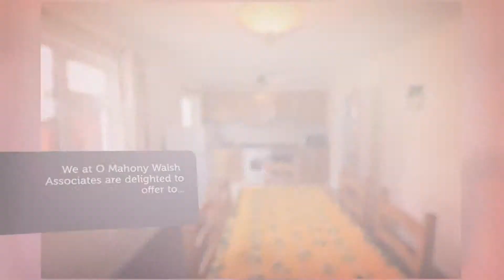House to rent in Ballincollig, Carrigrohanebeg, €1,205 / monthly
3
1
Central heating

REF110507
We at O Mahony Walsh  Associates are delighted to offer to...